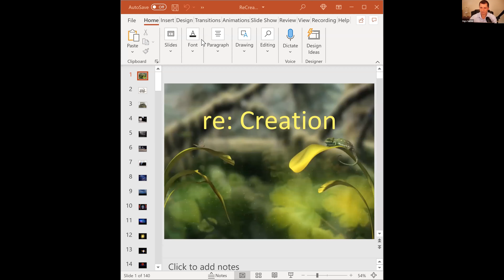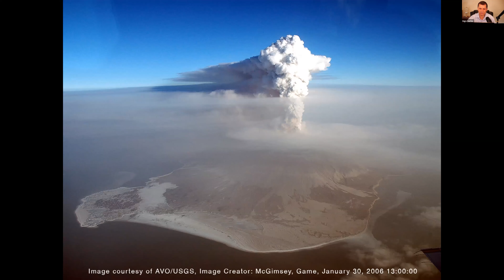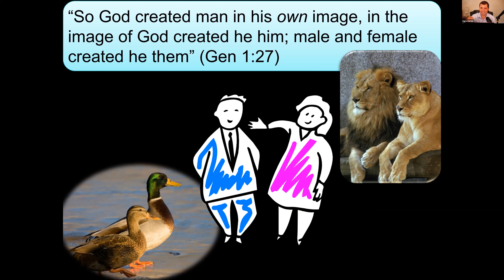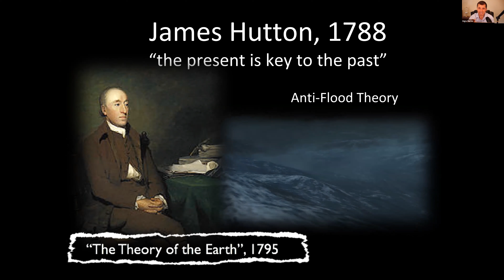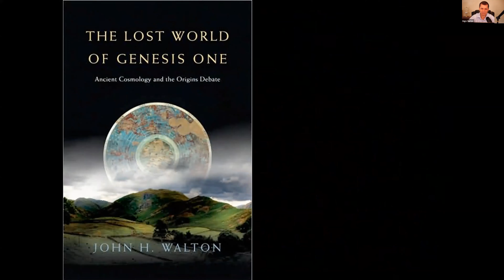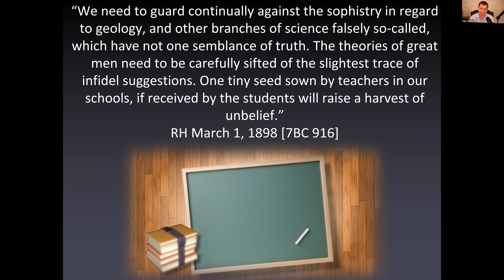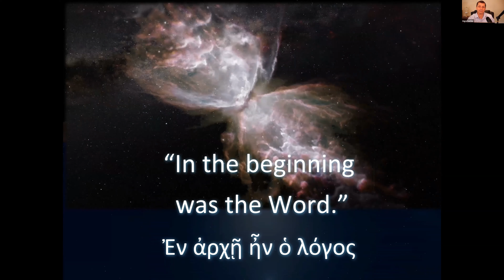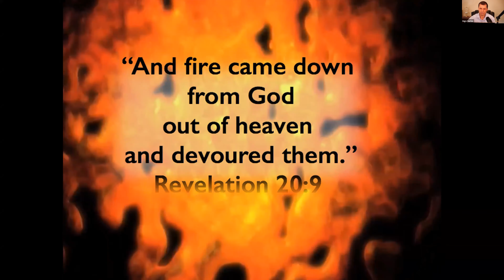Re:Creation with Ingo Sorke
The number one challenge the last hundred years, how we think about creation and evolution, has huge implications for the advent movement, especially 1844, and also implications for our personal lives, what God wants to do with a broken life.